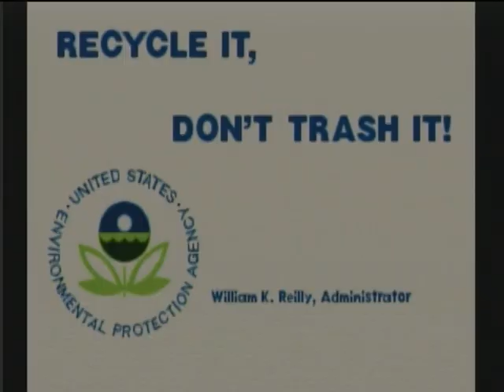Puzzle Street Fighter 2 Turbo - Jugandolo desde mi Wii!